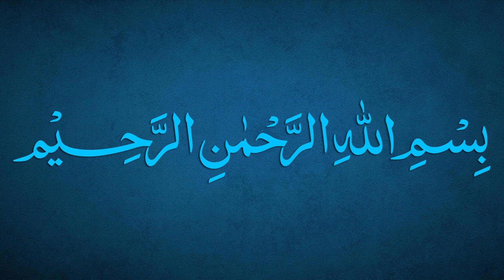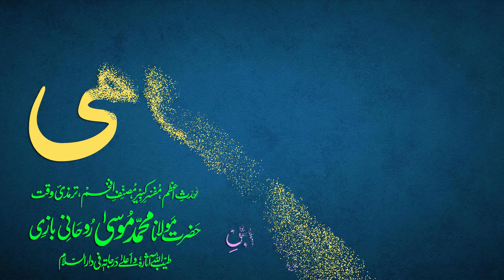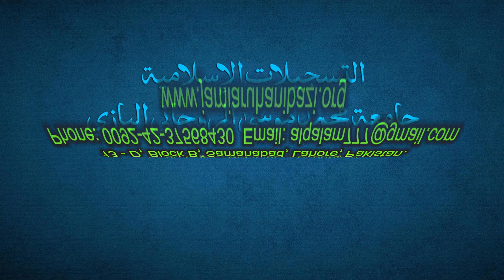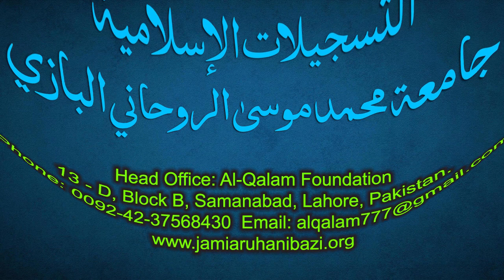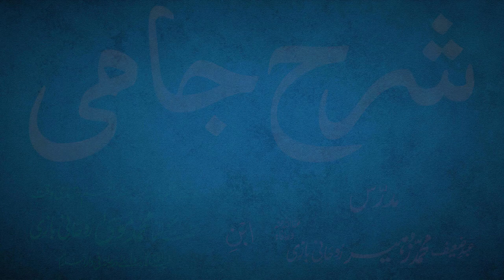Sharh-e-Jami Dars 85 - page 60 | Maulana Muhammad Zuhair Ruhani Bazi | 21/10/2021 | شرح جامی